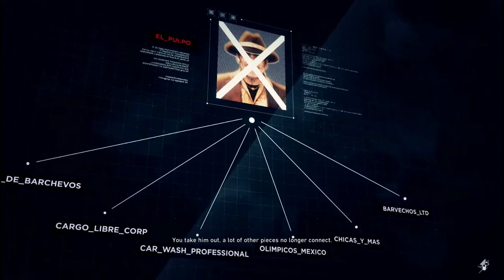Ghost Recon Wildlands Ep 106 - Hola Barvechos (new province) and side missions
EPISODE 106 of our play through for Ghost Recon: Wildlands.

We're done with La Cruz, and we're heading into Barvechos province. We're getting stuck in with a side mission and finding that intel!